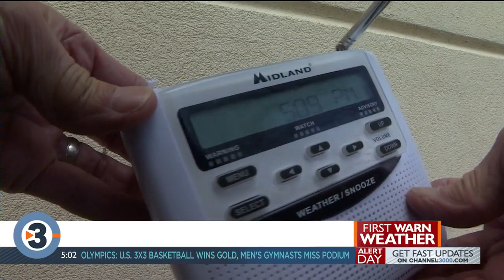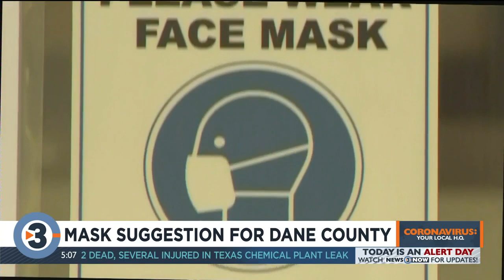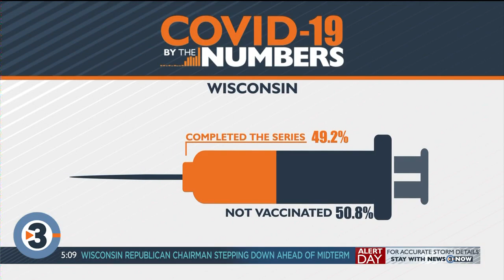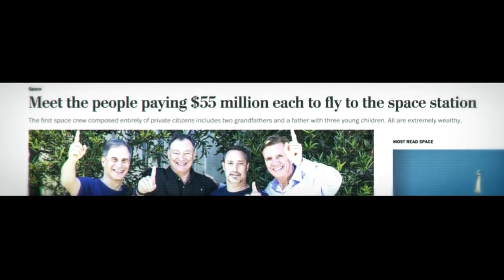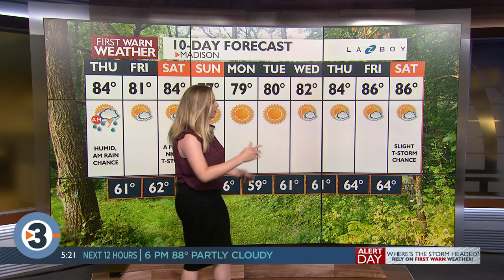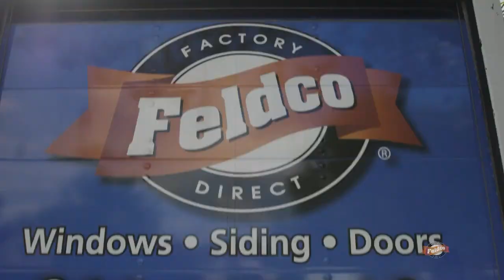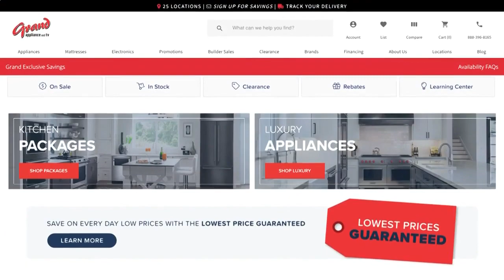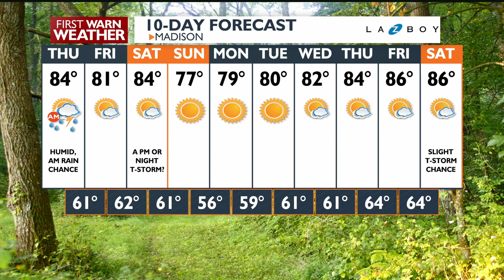News 3 Now at 5: July 28, 2021